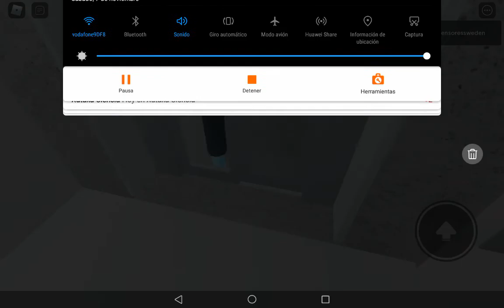Schindler Eurolift Elevator, Eurolift Elevator Simulator, Roblox